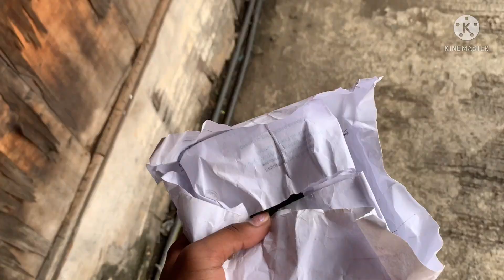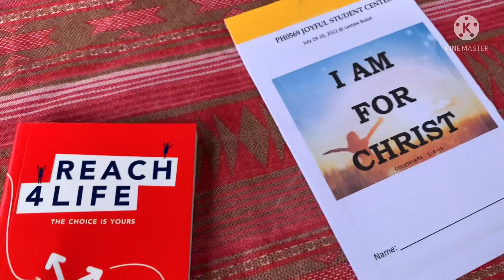JSC YOUTH CAMP / PART 1 DAY 1